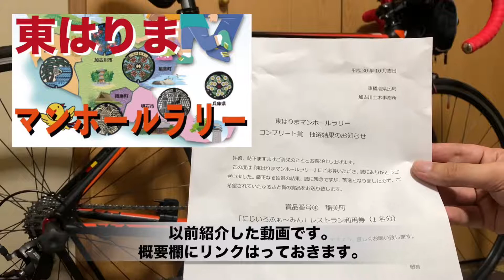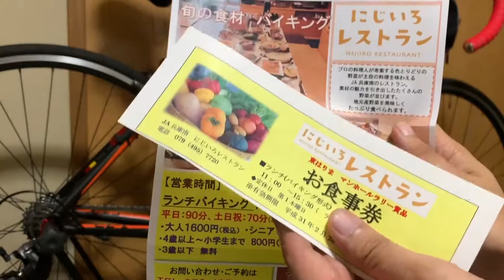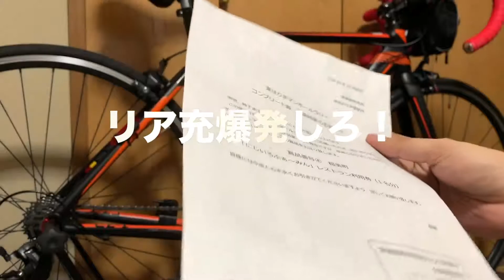東はりまマンホールラリーの結果発表！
2018年8月に行われた【東はりまマンホールラリー】に参加し、
応募した結果が本日届きました。
その内容の動画です。

☆BGM
・幾望の月(GYARI様・なきゃむりゃ様)

★CZ-1(カスタム)
ベースコンポ ULTEGRA-6700
ブレーキ　ULTEGRA-R8000
クランク　105-5800

★STRAVA
お気軽にご登録下さい